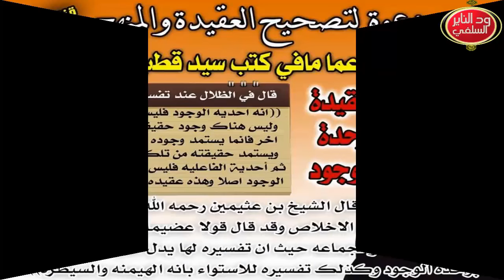سيد قطب مجرم محترف يمدح قتلة عثمان بن عفان " الداعية محي الدين طه